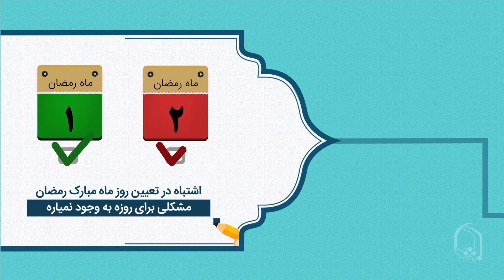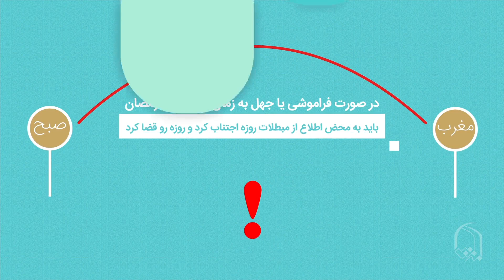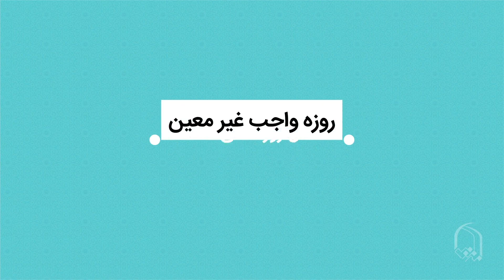موشن گرافیک آموزش احکام روزه - نیت - قسمت دوم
اگه کسی بخاد روزه بگیره باید نوع اونو بدونه مثلا روزه مستحبیه، یا نذر و یا روزه قضائی

البته در مورد ماه مبارک رمضان واضحه روزه به نیت روزه واجب ماه مبارک رمضان گرفته میشه .

حتی لازم نیست کسی توی نیتش مشخص کنه که مثلا امروز روز اول ماهه یا روز دوم ماه! اگه مشخص هم کرده باشه بعد بفهمه اشتباه مشخص کرده ، باز روزش درسته

حتی اگه اصلا ندونه که وارد ماه مبارک رمضان شدیم و یا فراموش کرده و به یه نیت دیگه روزه گرفته،روزه اون به عنوان روزه ماه رمضان به حساب میاد

ولی اگه فراموش کرده یا نمیدونسته که ماه رمضانه بخاطر همین روزه نگرفته وبعد از ظهر متوجه ماه رمضان بشه و یا قبل از ظهر  در حالیکه افطار کرده متوجه بشه باید به احترام ماه رمضان تا وقت افطار ، مبطِلات روزه رو انجام نده و بعدا روزه رو قضا کنه

اما در مورد کسی که در ماه رمضان عمدا نیت روزه غیر ماه رمضان داشته باشه و میدونسته که در ماه رمضان روزه غیر ماه رمضان صحیح نیس کلا به هر نیتی روزه گرفته روزش باطله حتی روزه اون روز ماه رمضان رو هم باید قضا کنه

همه این موضوعات بخاطر اینه که نیت یکی از واجبات روزس و باید در طول روز ادامه پیدا کنه، برای همین اگه کسی أَحیاناً در روزه های واجب معین مثل ماه مبارک رمضان مردد بشه که روزه رو ادامه بده یا نه روزش باطل میشه.

حتی اگه تصمیم بگیره که دیگه روزه نباشه یا نیت کنه کاری رو که روزه رو باطل می کنه انجام بده مثلا تصمیم بگیره تواستخر زیر آب بره، حتی اگه زیر آب هم نره  باز روزش باطله مگه اینکه توجه نداشته باشه که این عمل روزه رو باطل می کنه.

اگه این اتفاق، در روزه های واجب غیر معین مثل روزه قضا رخ بده  اگه هنوز مبطِلات روزه  انجام نشده، می شه تا قبل ظهر مجددا نیت کرد و روزه رو ادامه داد.

در روزه مستحبی هم فرصت نیت مجدد تا قبل از غروب آفتاب هم وجود داره  طبیعتا به شرط اینکه روزه افطار نشده باشه.